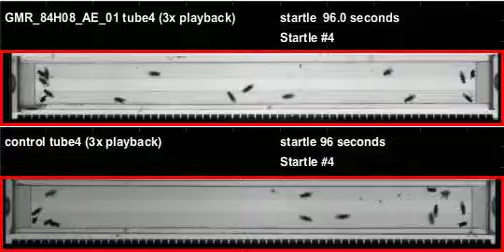GMR_84H08_AE_01_shi_Zeus_20110324T134828 buzz (seq2)